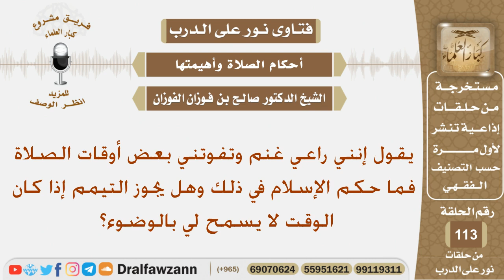يقول إنني راعي غنم وتفوتني بعض أوقات الصلاة فما حكم الإسلام في ذلك؟ الشيخ صالح بن فوزان الفوزان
نص السؤال:
يقول إنني راعي غنم وتفوتني بعض أوقات الصلاة فما حكم الإسلام في ذلك وهل يجوز التيمم إذا كان الوقت لا يسمح لي بالوضوء؟
السيرة الذاتية :
للاشتراك في قناة الشيخ صالح الفوزان

رئيس الفريق
لمشروع كبار العلماء